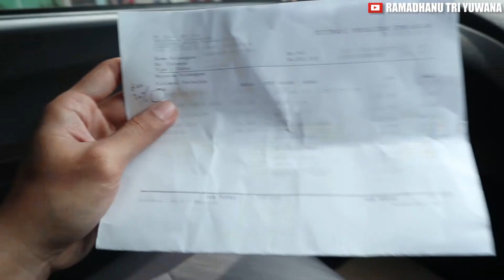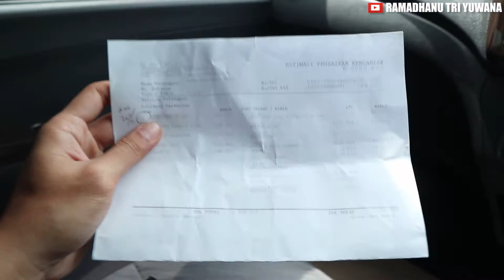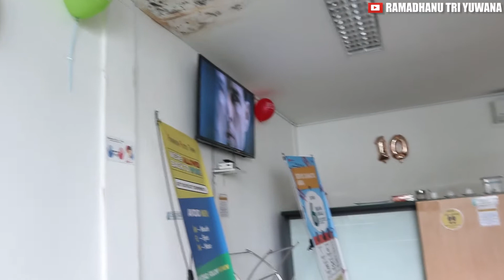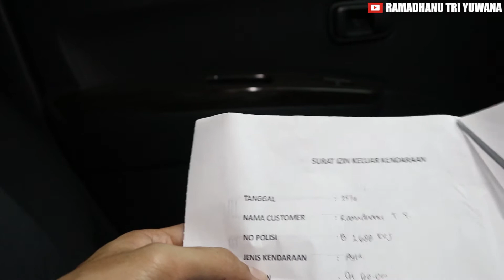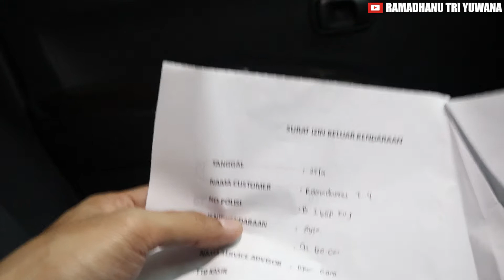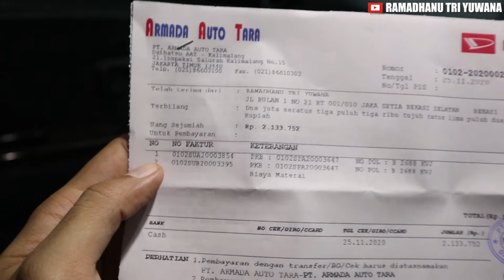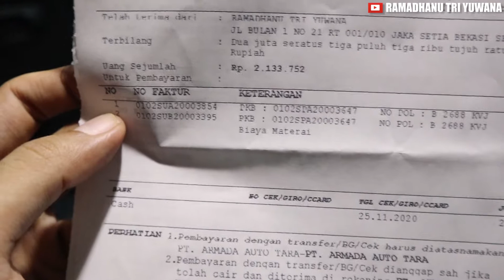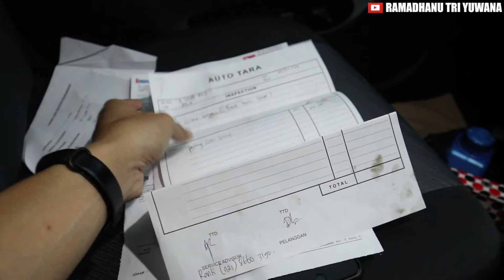MODIF AYLA PART 4: SERVICE AYLA DI DEALER RESMI DAIHATSU | ARMADA AUTO TARA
Melanjutkan video sebelumnya di Part 3 pada konten "Modif Ayla" di DhanuVlog, pada kesempatan kali ini gue mau melanjutkan Part selanjutnya yaitu Service Ayla Di Dealer Resmi Daihatsu lebih tepatnya di Armada Auto Tara Daihatsu lokasinya di Jl Inspeksi Saluran Kalimalang Kav Agraria No 15 Duren Sawit Jakarta Timur. Gue mau update/perbarui data pemilik, lihat rekap service sebelum-sebelumnya dan service cek semua kondisi mesin kaki-kaki Daihatsu Ayla M Sporty ini. Sistem service di Dealer Resmi Daihatsu yaitu di hari sebelum service diharuskan untuk booking terlebih dahulu (Maksimal H-1), nanti dikasih print estimasi apa saja yang harus di service dan biayanya, untuk lokasinya strategis, pelayanannya ramah, fasilitas lengkap, estimasi service 3 - 4 jam dan total biaya Service Ayla di Dealer Resmi Daihatsu sekitar Rp 2,1 Jutaan